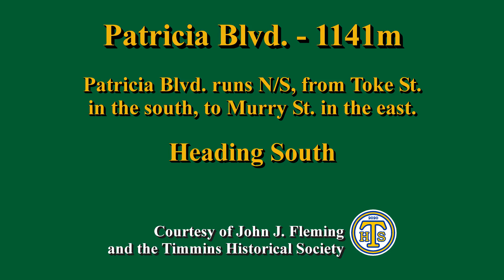Patricia Blvd. - Heading South (Timmins, Ontario, Canada)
Patricia Blvd. heading South

Patricia Blvd. is about 1141m long, and runs N/S, from Toke St. in the south, to Murry St. in the east.